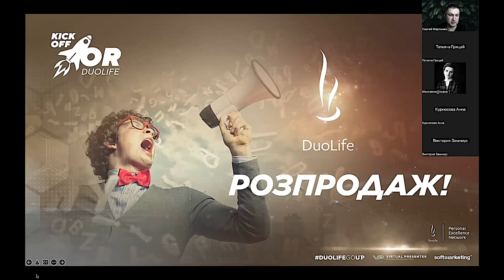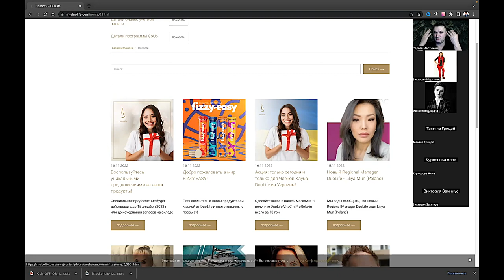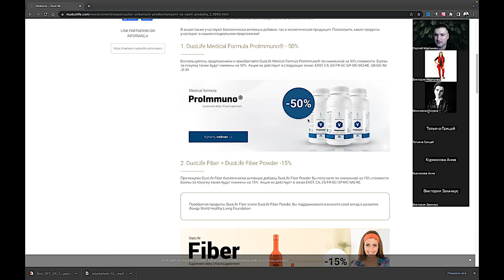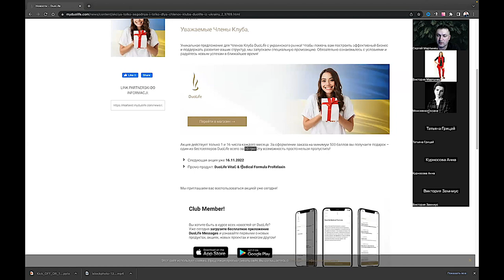Акции и специальные предложения duolife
Запись вебинара с новинками от компании и специальными предложениями в октябре-декабре.